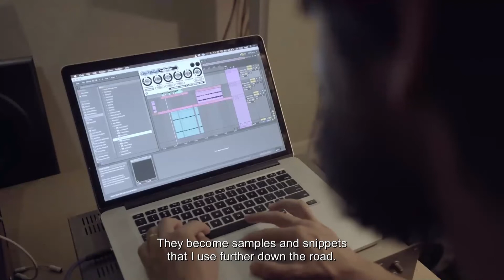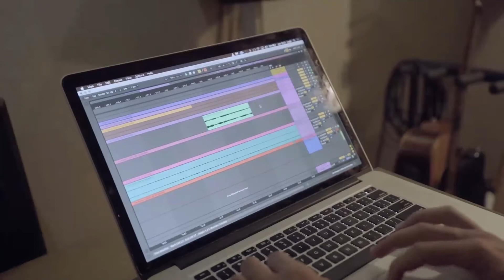João Pimenta Gomes: Clouds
A composição e instalação sonora "Clouds", pensada pelo artista João Pimenta Gomes, parte de uma sequência de ritmos, gravações e samples já existentes do universo da música. O artista explora a relação entre espaço, luz e música e as suas infinitas possibilidades e mutuações.
Clouds foi apresentada na Galeria da Embaixada de Portugal em Berlim, no âmbito da parceria do Instituto Camões (Kunstraum Botschaft) com a Fundação EDP/maat.

The sound composition and installation "Clouds" by João Pimenta Gomes is based on a sequence of existing rhythms, recordings and samples from the music world. The artist explores the relationship between space, light and music and its infinite possibilities and mutations.
Clouds was presented at the Gallery of the Portuguese Embassy in Berlin, in the context of the partnership between Instituto Camões (Kunstraum Botschaft) and EDP Foundation/maat.